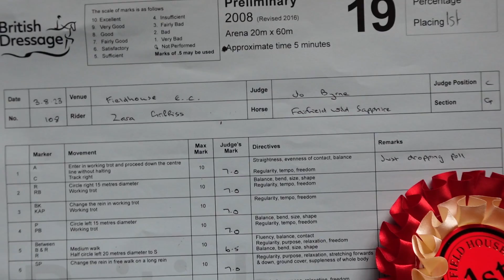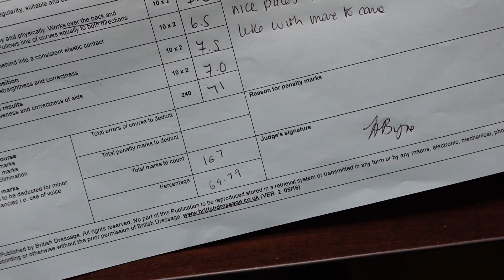A DOUBLE WIN FOR SAFFIE !! - SHOW VLOG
PRELIM 17A - 1ST PLACE 68PLUS
PRELIM 19 - 1ST PLACE 69.7